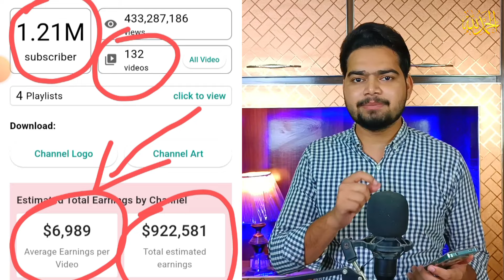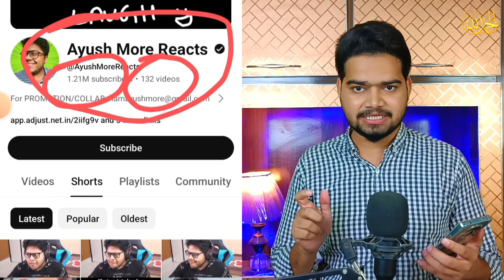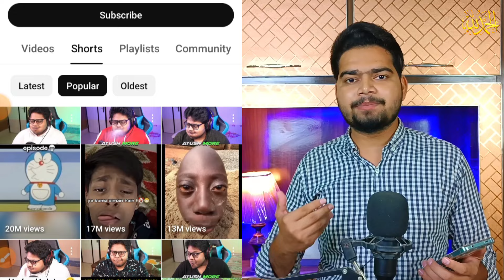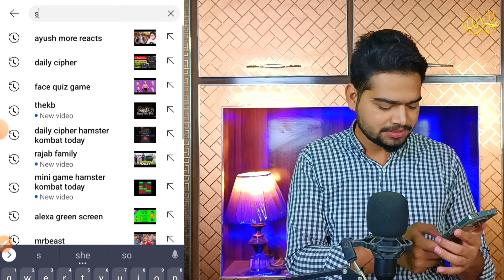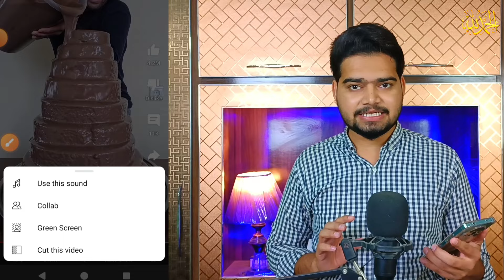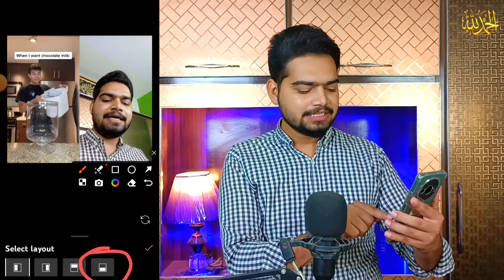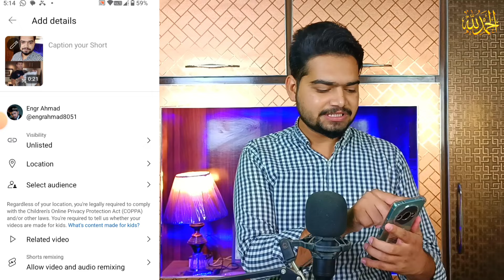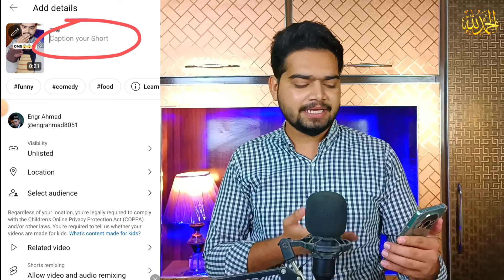Earn $6989🤑 (Simple Copy Paste) | copy paste video on YouTube and earn money | copy paste work🤑2024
copy paste video on YouTube and earn money | copy paste work🤑 | Earn $15208🤑 (Simple Copy Paste)

❌ COPY PASTE करना बंद करो - सिर्फ ये YouTube Channel बनाओ -100% Monetize ✅ | YouTube channel ideas

دوستو یقین کرو کہ اج سے پہلے اس طرح کا کنٹینٹ نہ ہی کبھی کسی نے اپ لوگوں کو بتایا ہوگا اور نہ ہی کبھی کسی نے پریکٹیکل کر کے سکھایا ہوگا یوٹیوب کی دنیا میں پہلی دفعہ

WhatsApp Number👇🏻👇🏻👇🏻

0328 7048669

Video Description:

🎥 In this video, we'll be sharing some exciting and viral YouTube channel ideas for 2024! 🔥 Whether you're a creator looking for fresh content concepts or just a viewer seeking engaging videos, you've come to the right place! 🌟

🔹 Copy Paste YouTube Channels: Our channel will explore the fascinating world of copy-paste projects, providing easy-to-follow tutorials and inspiration for crafters, DIY enthusiasts, and creative minds!

🔹 Lifestyle Hacks: Discover ingenious life hacks and tips to simplify your daily routines and enhance productivity. From organization tricks to time-saving hacks, this channel has you covered!

🔹 Foodie Adventures: Embark on a mouthwatering journey as we explore unique recipes, food challenges, and culinary delights from around the world!

🔹 Travel with Me: Join us as we take you on thrilling travel experiences to breathtaking destinations, sharing travel tips, and unforgettable adventures along the way!

🔹 Trending Tales: Dive into trending stories, pop culture, and viral internet moments as we discuss and analyze the latest happenings that capture the world's attention!

🔹 Outdoor Escapades: Experience the thrill of outdoor activities, extreme sports, and adrenaline-pumping challenges for adventure seekers and nature enthusiasts!

Thank you for joining us on this exciting YouTube journey! 🌈🎉

Your Question solved :

best youtube channel ideas no face no voice
best youtube channel ideas 2023
for students

How to Tiktok monetizations account in pakistan

data entry, business without investment, twitter, work for housewife, ladies, girls, fresher jobs, naukri, best jobs, best earning app, best earning website, job, jobs
free me income, bpart time business ideas, best business ideas, best business in India, business without investment,
greatest part time income, work for students, part time work for students, best earning ideas,
how to earn from blogging, best blogging ideas,